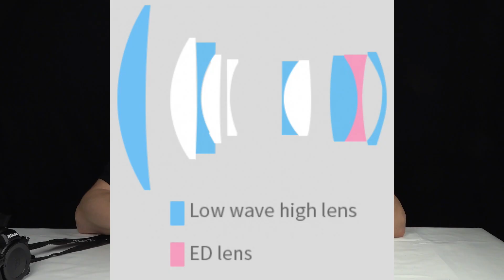Объектив Viltrox 85mm F1.8 Must Have 2023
Бусти фото товары Светосильный портретный объектив Вилтрокс Viltrox 85mm F1.8
для Nikon z z5 z6 z50
Таймкод:
00:00 Intro
00:50 Обзор
03:54 Примеры фото
05:59 Outro